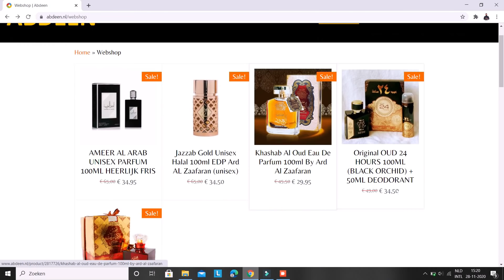Nieuwjaar vieren & vuurwerk afsteken?! | Interview #32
Wil jij nooit meer iets missen van ABDEENTUBE? Druk dan meteen hier rechtsboven op (🔔) ''Alles'' om direct een melding te ontvangen!